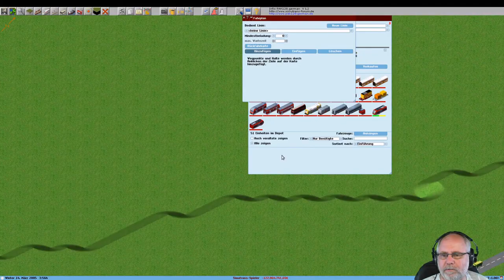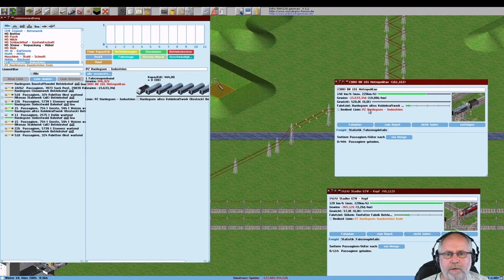Simutrans 121 0 pak128 german V1 2 Deutsch Folge 319